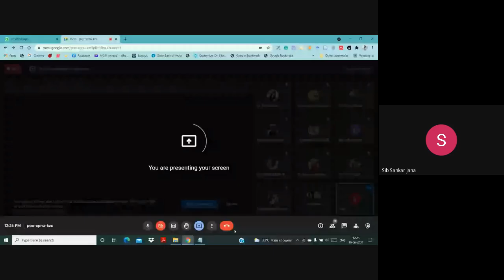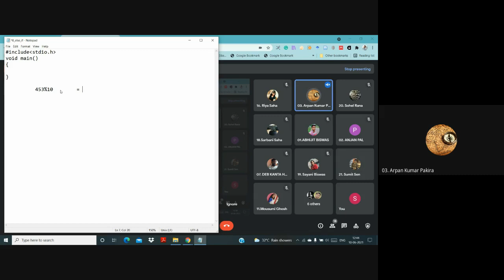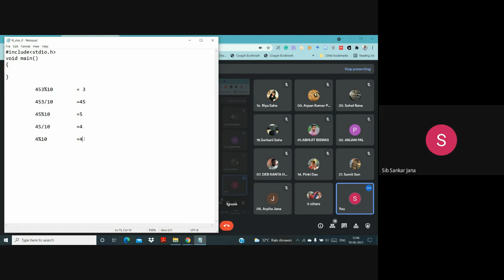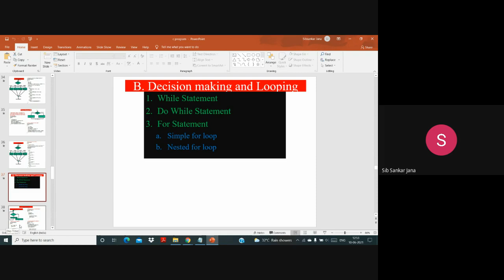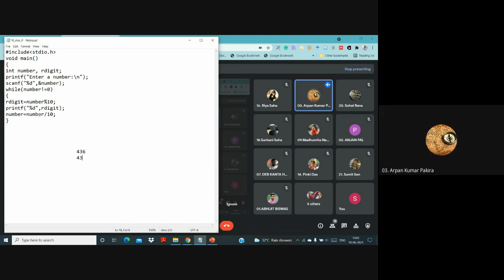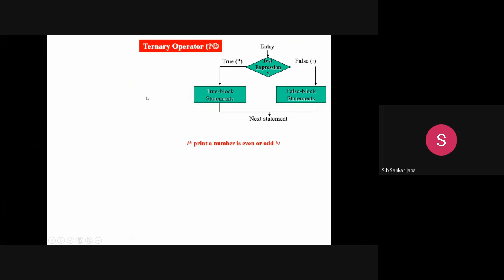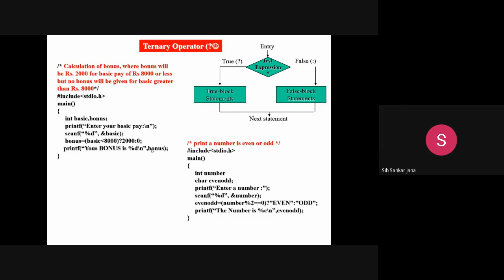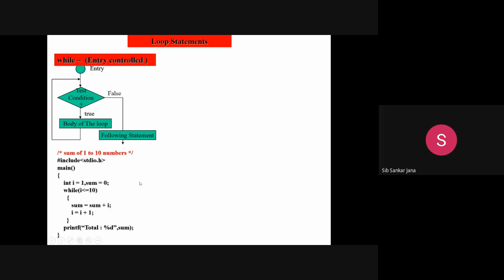105 C Program 3